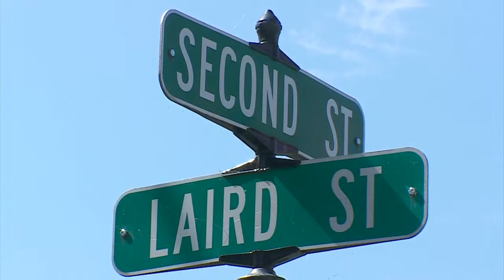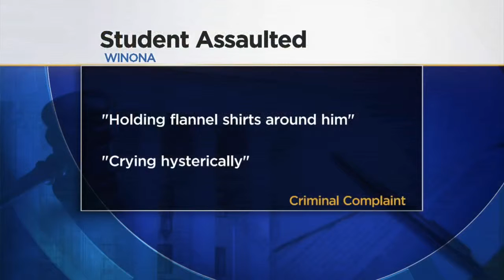2 Men Arrested For Threatening Student With Meat Saw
Two Winona men are accused of kidnapping and forcing a Winona college student to strip -- then allegedly threatened to cut him up with a meat saw, reports Esme Murphy.